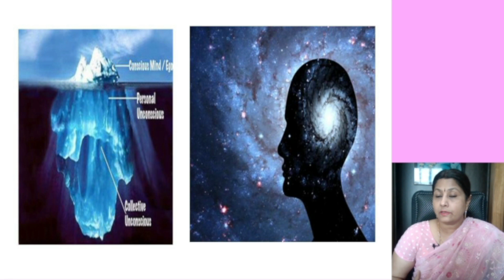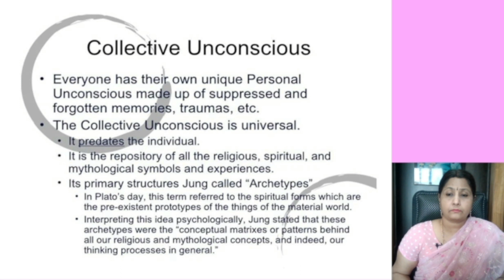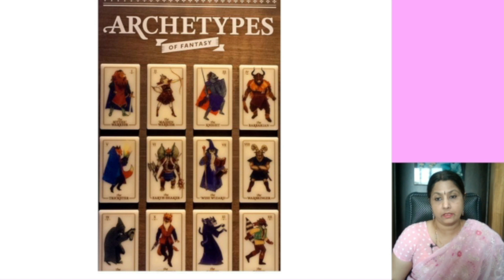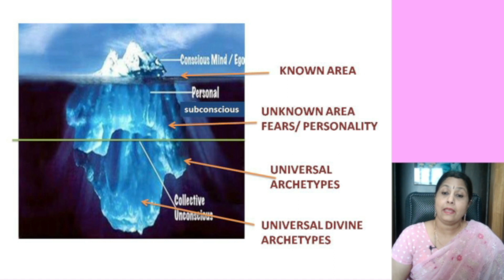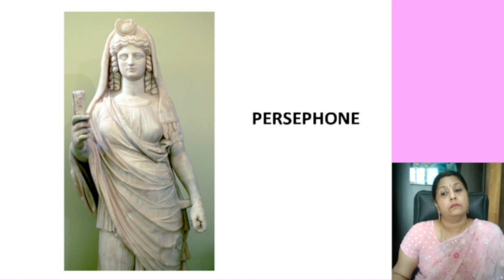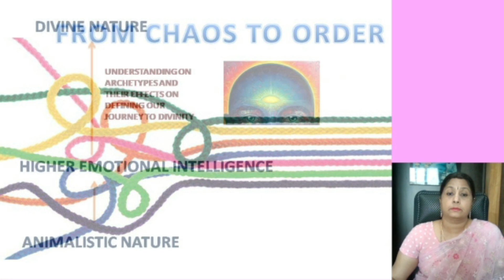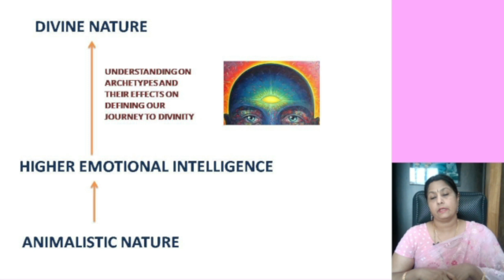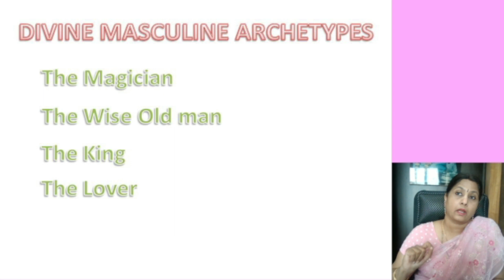Kundalini Awakening, Conscious, Sub-conscious & Collective unconscious, Divine Archetypes, Mystical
I offer Kundalini Consultancy services and Dream Interpretation services through mail and live meetings too.

This is the last part of the series I made on 'Understanding our Core'. In this part I talk about the various divisions in the mind and particularly the Collective unconscious. The effect of the material in the unconscious mind shapes our spiritual evolution, especially, the various divine archetypes.